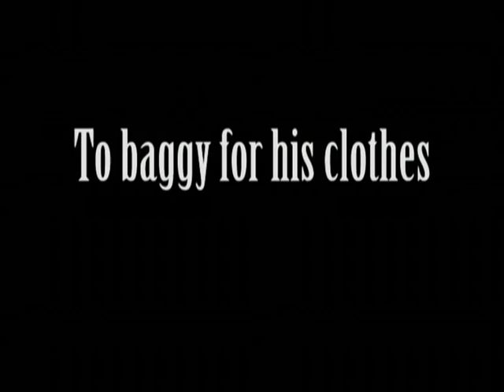To baggy for his clothes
The man that Become forgotten !! To baggy shit